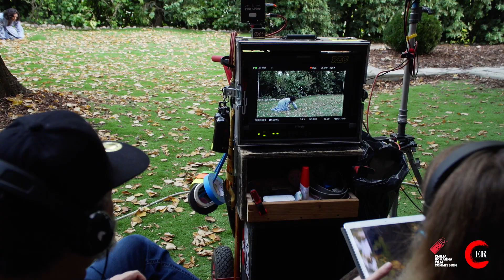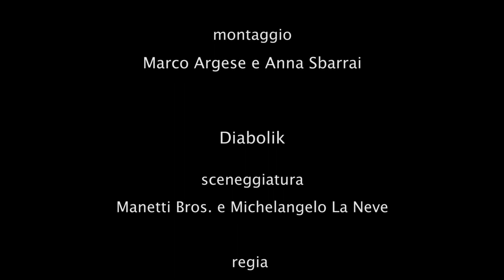Serena Rossi: io, la fidanzata di Diabolik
Nel film dei Manetti Bros. la splendida Serena Rossi è Elisabeth Gay, la fidanzata di Diabolik. Una partecipazione decisiva, la sua, di cui vi mostriamo il dietro le quinte del set bolognese.